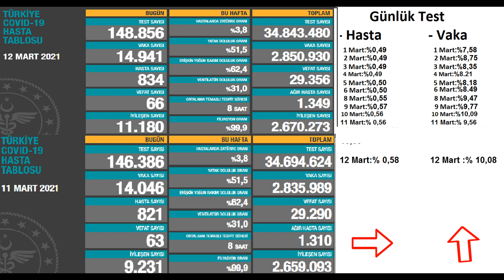Son dakika : 12 Mart Bugünkü vaka sayısı | Korona virüs vaka sayıları tablosu | Günlük vaka sayısı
Bugünkü vaka sayısı 12 Mart ve 11 Mart 2020 Türkiye Korona Virüs Tablosu Karşılaştırmaması 12 Mart vakan Sayısı. Günlük vaka sayısı Fahrettin Koca Bugünkü test sayısı. Bugünkü Hasta sayısı 12 Mart vaka sayısı 12 Mart vaka,14 Mart vaka

12 Mart 2021 güncel koronavirüs tablosu 12 Mart güncel koronavirüs tablosu güncel koronavirüs tablosu açıklandı bugünkü koronavirüs tablosu açıklandı bugünkü güncel koronovirüs rakamları Fahrettin koca güncel koronavirüs verilerini açıkladı test sayısı bugünkü test sayısı bugünkü koronavirüs test sayısı bugün kaç kişiye koronavirüs testi yapıldı koronavirüs test sayısı arttı toplam koronavirüs test sayısı toplam test sayısı toplam kaç kişiye koronavirüs testi yapıldı? vaka vakar ne demek? vaka sayısı bugünkü vaka sayısı bugünkü vaka sayısı ne kadar? bugün kaç kişi koronavirüse yakalandı toplam vaka sayısı toplam vaka sayısı kaç son 24 saatte kaç kişi koronavirüse yakalandı